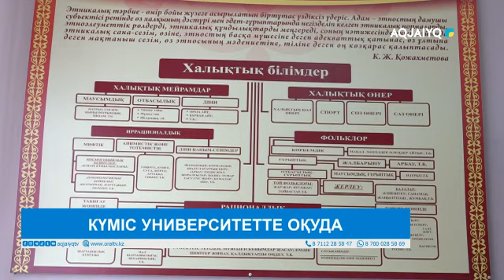КҮМІС УНИВЕРСИТЕТТЕ ОҚУДА